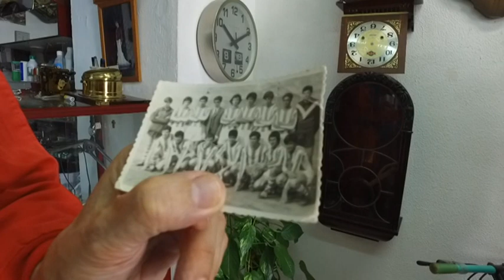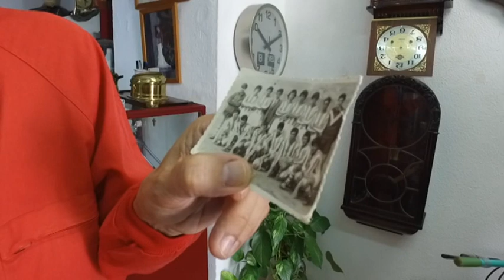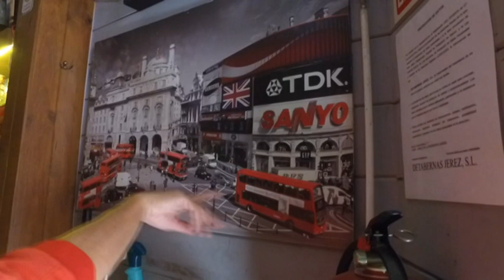Mono Rojo Lunes 12 Sept 2022 2P